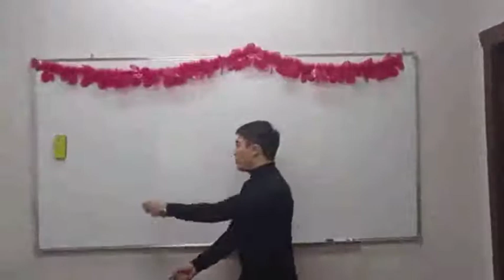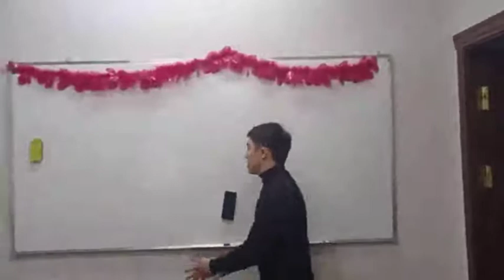Buxoro-Avitsenna o'quv markazi chilonzorda.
👉 Buxoro-Avitsennada o'tkazilgan yangi yil bayramida kuchli harakat qilgan,o'z kuchi bilan oliy ta'lim dargohlarini zabt etgan ilg'or o'quvchilarimizni  taklif etdik!
☝️So'zda Stomatologiya instituti talabasi Farxodov Ikromjon o'zining abituriyentlarga tavsiyalarini berib o'tdi.

📌Barcha abituriyentlarimizga Ikromjondek harakat qilishlarini tavsiya qilar edik.
🪐Mehnat qilgan, kechalari bilan kam uxlab, erta turib dars qilgan o'quvchilar albatta o'z vaqtida o'z bilimi bilan o'qishga kiradi.
📌Bandasi mehnatlarini olloh javobsiz qoldirmas.
☝️Ko'ngilni ollohga bog'lang, harakatdan to'xtamang albatta olloh siz uchun eng yaxshisini bilguvchidir.
Talaba bo'lishni shunchalik kuchli xoxlangki, maqsad sizni uxlashga qo'ymasin.

✍ Shaxriyev Husniddin

👊Buxoro-Avitsenna-buyuk ajdodlarimizga munosib avlodlar tarbiyalashni maqsad qilgan.